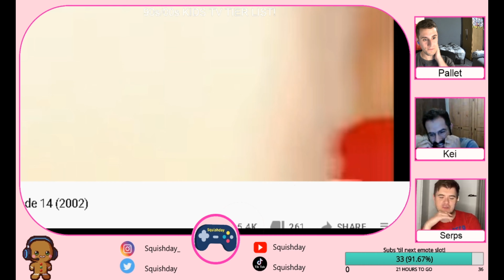THE ULTIMATE BRITISH CHILDHOOD TV TIER LIST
Stream highlights from a tier list about British childhood cartoons and tv shows.

Come join us on our twitch channel and other platforms for regular streams and a masterclass in tomfoolery